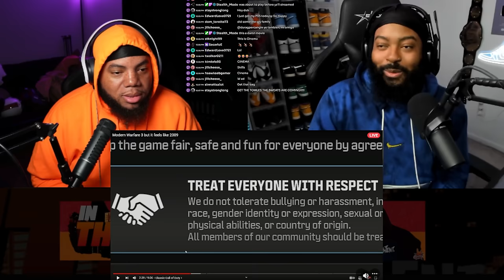INTHECLUTCH REACTS TO MODERN WARFARE 3 BUT IT FEELS LIKE 2009